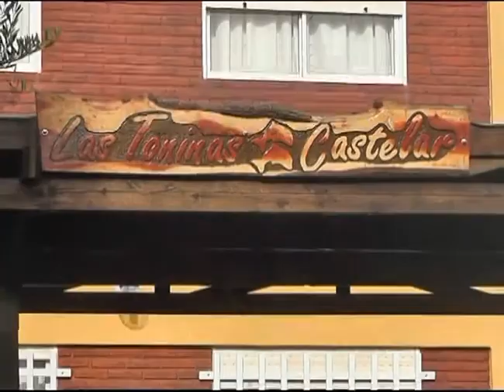Complejo Castelar Viajar es Salud | Turismo | Programa de Televisión